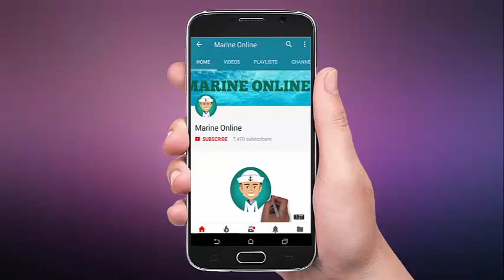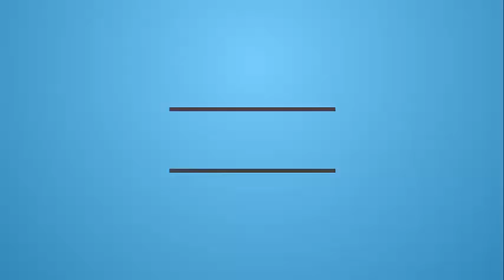How AHTS Vessel Works